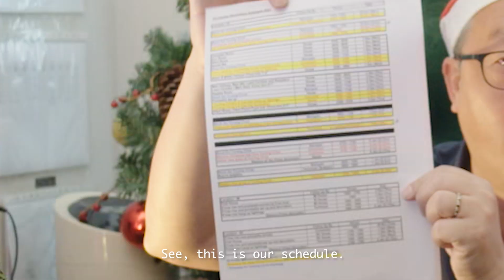RHKYC Club Video for November 2021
We've had fun with this one, you really must watch to the end!
Intro
0.18 Sun Hung Kai & Co. Around the Island Race (Sailing)
0.43 One Global Lipton Trophy
1.14 Mercedes-Benz Around The Island Race (Rowing and Paddling)
2.35 Behind these with Lorence getting the club ready for Christmas
3.34 AGM awards